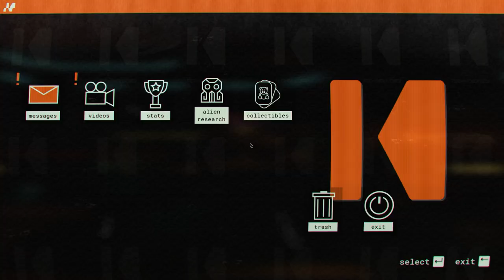Journey to the Savage Planet - For Breakfast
Description:

WELCOME TO THE PIONEER PROGRAM! As the newest recruit of Kindred Aerospace - The 4th best interstellar space exploration company - Your job is to determine if the planet ARY-26 planet is fit for humans. You may be short on equipment and experience, but good luck!
Play with a friend
Play solo or online with a friend. If you have one.

Explore and catalog the flora and fauna.
From strange spherical birds to hallucinogenic plants to ‘festering alien orifices.’ Try not to die.

No Expense Spared*
You get some cool tools for free, like a laser pistol, rocket booster pack, and ‘probe’, but if you need something you have a slick 3D printer can turn space trash into sweet items.

Are you alone?
Bonus mysteries! Complete your survey of the planet to find out. You’ll know you’re on the road to completion when you’ve heard the words ‘cucumber sh*twater’ and found the ‘festering butthole’.

*Most Expenses Spared.

The developers describe the content like this:

Players use laser blasters to shoot enemy creatures; players can also kick aliens into carnivorous plants, resulting in splatters of green blood. The game depicts some comical TV ads that contain instances crude humor: a phone-sex commercial for a gelatinous blob creature (“Chat with the most seductive soft bodies in space...”); a fast-food commercial showing human limbs going through a meat grinder. In one sequence, players encounter a creature with an anus-like orifice; players' scanning equipment confirms “a festering butthole” and “pile of poop.” During the course of the game, certain plants release a gas that alters the screen and color saturation; text indicates that the plants “disperse thick mists of hallucinogenic spores. Enjoy responsibly.”